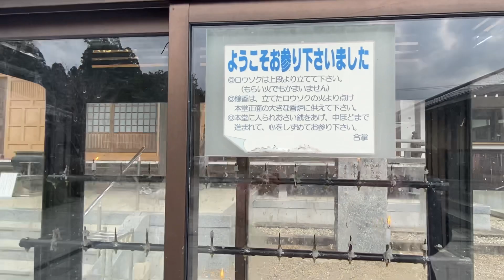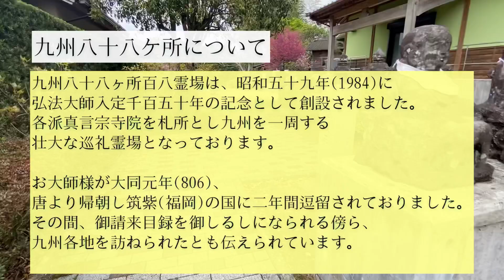【さつま町】九州八十八ケ所✨をお参りして自分と向き合ってきました🙏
今回はさつま町にあるお寺
紫雲山峰浄寺さんへ行ってきました🚶‍♀️

〜心巡る旅〜
是非、皆さんも何かに迷ったり
上手くいかない事が続く時は
仏様に手を合わせてみてください✨

そうする事でしっかりと自分と向き合い
良い方向へと進む事ができるかもしれません🎶